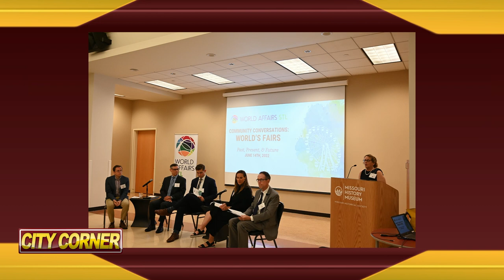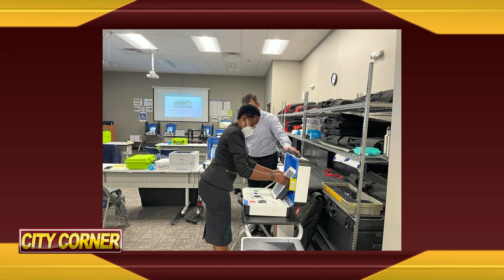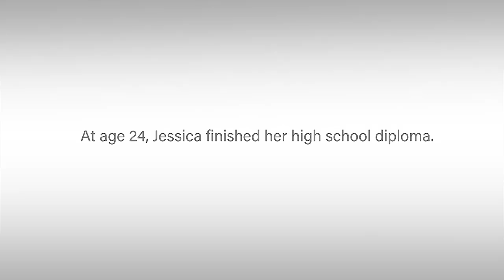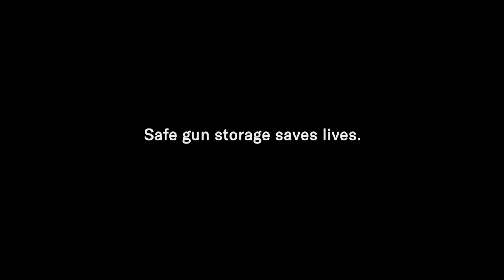City Corner: World Affairs Council St. Louis / Haunted Garage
Host Todd Blackstock interviews the President of the World Affairs Council of St. Louis Pierce Powers about bringing world exposure to St. Louis with its 75th anniversary gala, coming in April. On the second segment, Franki Cambeletta from the Haunted Garage radio show discusses paranormal hot spots in St. Louis and a new radio show about local haunts.

CityCorner WAC HauntedGarage Todd 24 628 March 16 2024